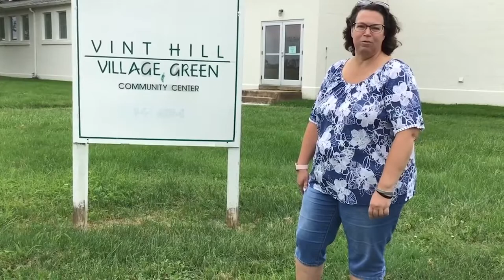Virtual Tour of Vint Hill Community Center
Learn about the history, amenities, features and services available to the public at one of Fauquier County Parks and Recreation's most robust locations.